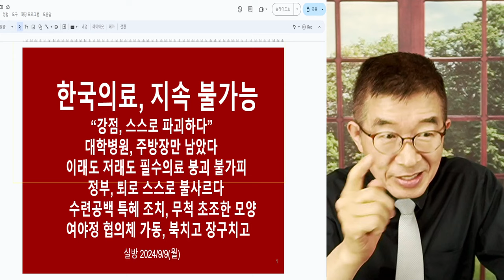공짜로 먹으려 했으니 / 의료시스템 파열음 / 적당히 싼 값에 먹어야지, 고분고분하니까 그냥 공짜로 먹어려다 사달이 남 / 젊은 사람들도 기성 세대처럼 함부도 대함 [공병호TV]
Bitcoin : 3MTW849AkP2ftLeSK2teZHMmzLu7Z83s9U